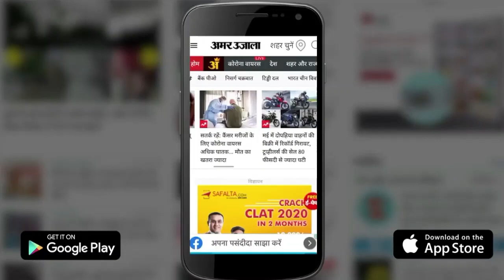Dausa News : Sachin Pilot ने ली PM Modi के दौसा दौरे पर चुटकी